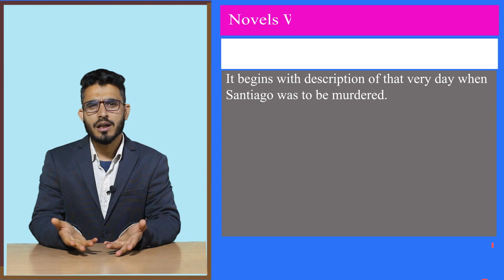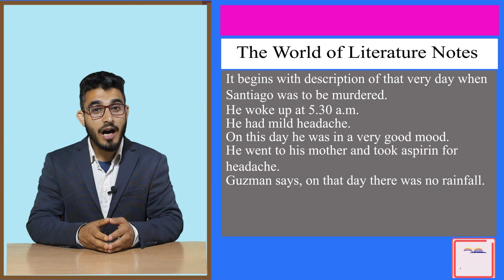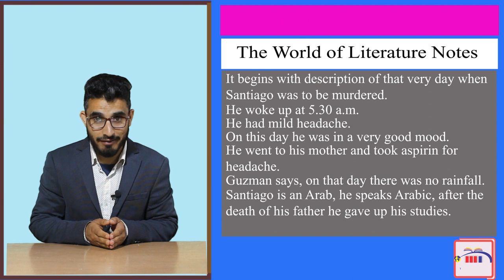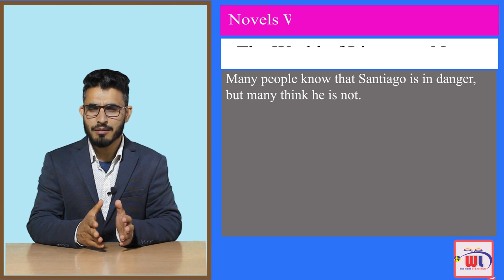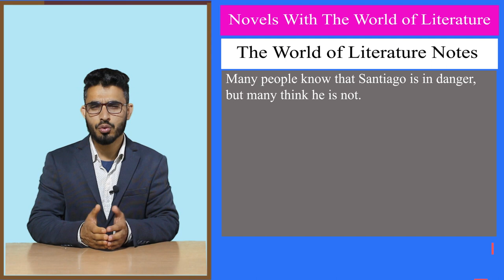Chronicles of a Death Foretold Analysis: Chapter I |Gabriel Garcia Marquez|Novella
Chronicle of a Death Foretold by Gabriel Garcia Marquez is one of the famous Novella. It deals with murder of person by two brothers. In this lecture we will deal with this Novella.